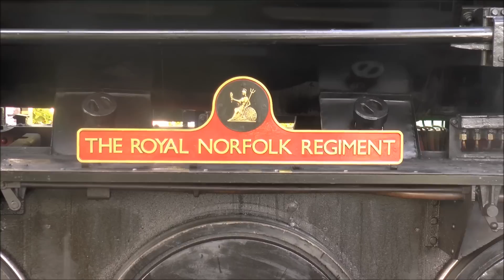The North Norfolk Railway & WD 2-10-0 - 90775 (02/07/2019):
We couldn't possibly conclude our short break in Norfolk without a visit to this lovely railway which we last visited in 2015.
I especially wanted to see 90775 in action so gave her plenty of coverage along with the DMU operating alongside her on the 'yellow timetable' which also features a 'Drivers Eye View' of the line from Sheringham to Weybourne. This was followed by on board footage behind 90775 from Weybourne to Holt to conclude another enjoyable visit to the 'Poppy Line'.
Beautiful weather, a lovely coastline & scenery plus a steam railway...